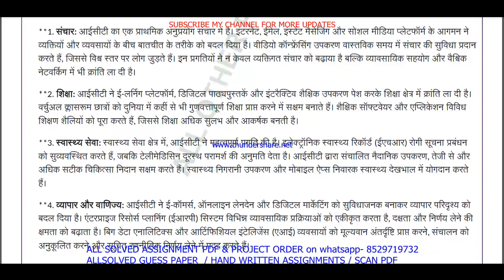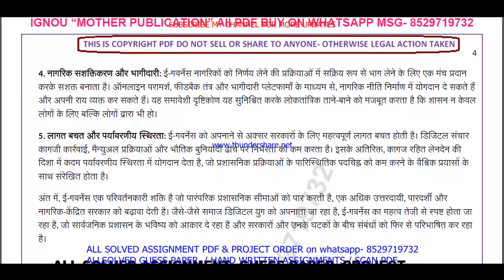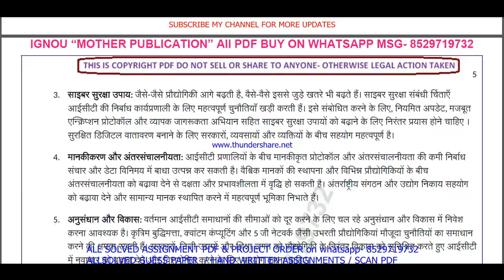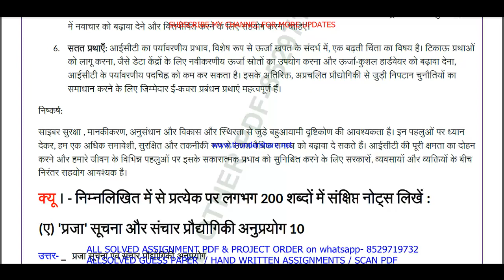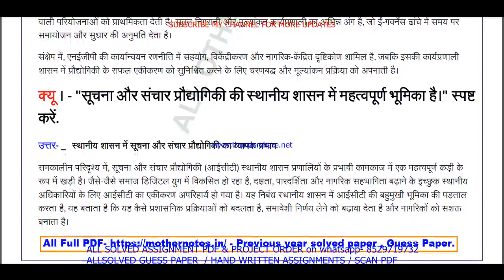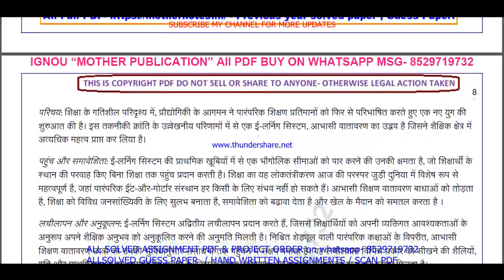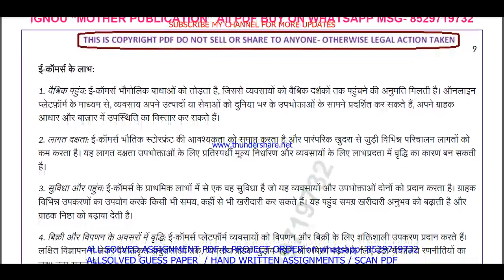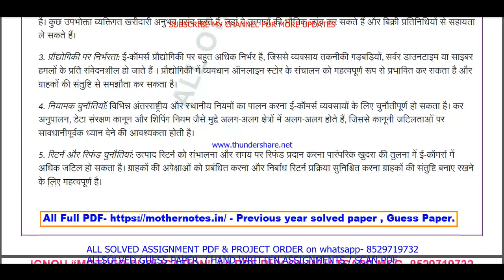BPAG 173 Previous Year Question Paper Solved in Hindi || bpag 173 important questions with answers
Introduction: "Maximize Your Success with ignou Solved Guess Papers! Our ignou bag bpag 173 solved guess paper in Hindi for June and December session exams offers time-tested tips, exam pattern insights, and subject-specific guess papers to boost your preparation. furthermore Simplify your journey to success with our curated resources, ensuring you're well-prepared for ignou exams. finally Don't leave your grades to chance; embrace the power of solved guess papers!"

Benefits of ignou Solved Guess Papers in addition (to): BPAG 173 Previous Year Question Paper Solved in Hindi
1. Familiarity with Exam Pattern: Guess papers give you an understanding of the exam's structure, question distribution, and marking scheme, allowing you to plan your time and effort accordingly.
2. Prioritizing Topics: Next By analyzing past trends, guess papers help you identify the most important topics and chapters that carry significant weightage in exams.
3. Practice and Revision: Attempting these papers allows you to practice under exam-like conditions and evaluate your knowledge and readiness for the actual test equally important.
4. Confidence Booster: in addition As you score well in these practice papers,  your confidence in tackling the real exam grows, reducing pre-exam jitters.
5. Time Management: Lastly Through regular practice with guess papers, you can fine-tune your time management skills, ensuring you complete the exam within the allocated time.

Searchable keywords for BPAG 173 Previous Year Question Paper Solved in Hindi

BPAG 173 Previous Year Question Paper Solved in Hindi,

bpag 173 previous year question paper ignou,

bpag 173 study material,
bpag 173 important questions,
bpag 173 previous year question paper solved,
bpag 173 previous year question paper Hindi medium,
bpag 173 question paper 2024,
bpag 173 important question,
bpag 173 suggestion questions,
bpag 173 question paper pdf download,
bpag 173 guess paper in Hindi,
Other keywords
ba question paper in Hindi,
ignou ba guess paper in Hindi,
ignou bpag 173 important question,
bpag 173 ignou,
bpag 173 sample paper in Hindi,
bpag 173 books in Hindi,
bpag 173 classes,
bpag 173 full class in Hindi important questions,
bpag 173 exam notes in Hindi,
bpag 173 guides in Hindi,
bpag 173 classes in Hindi,
bpag 173 in Hindi,
bpag 173 unit 1,
bpag 173 assignment,
bpag 173 assignment pdf,
bpag 173 chapter 1,
bpag 173 full class,
bpag 173 class unit in Hindi,
bpag 173 class unit in Hindi 2024,
bpag 173 full class in Hindi,
bpag 173 exam questions with answers,
bpag 173 exam solved question paper,
bpag 173,bpag 173 question paper,
bpag 173 class on important questions,
bpag 173 important questions with solution 2024,
bpag 173 full classes on important question